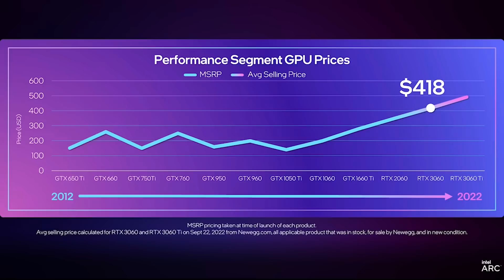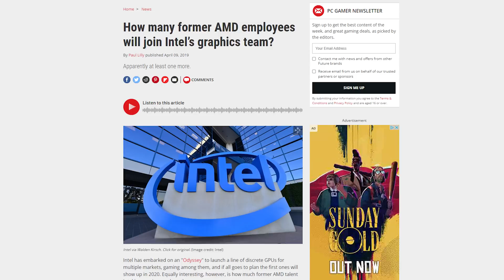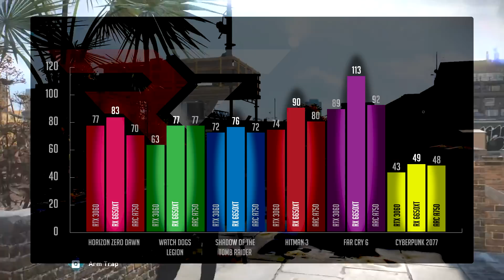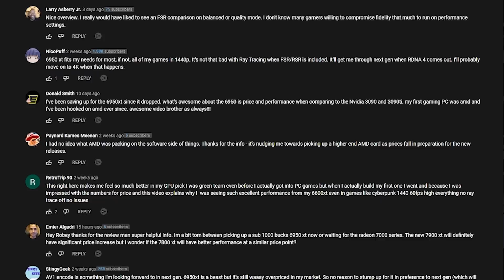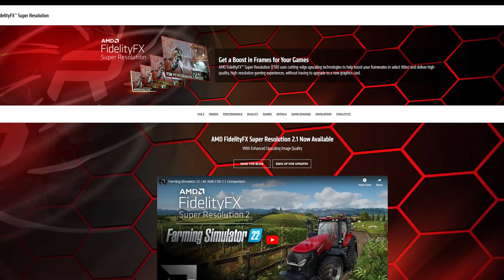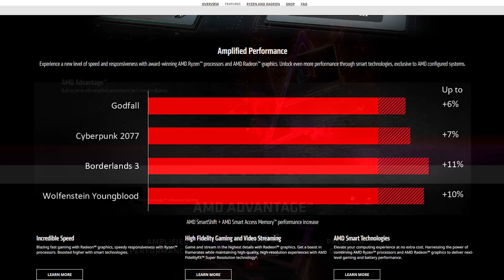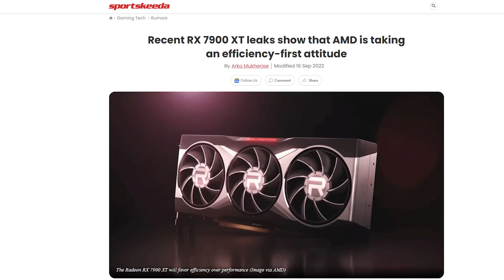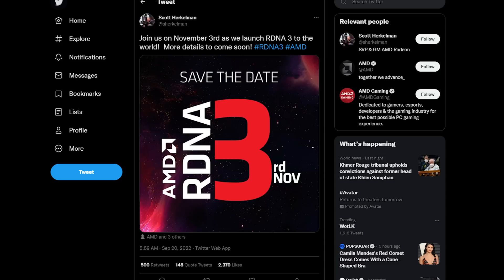Come on AMD! Here is What We NEED for RDNA3 GPUs to Beat Nvidia 4000 Series.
0:00 – Nvidia’s Price Hikes
2:49 – What about RDNA3?
3:26 – What should AMD’s goal be?
6:23 – The AMD stigma (debunked)
9:12 – #1: Budget Focus
11:43 - #2: Stabilize Drivers
13:02 - #3: AMD Advantage
14:45 - #4: Good Prices
17:38 – Outro

@Robeytech - Twitter
@Robeytech – Instagram
@Robeytech – TikTok
@Robeytechdeals - Twitter
Facebook.com/Robeytech - Facebook
Twitch.tv/Robeytech - Twitch

[Playlist Specific Hashtag]

[Video Title]
[Video URL]